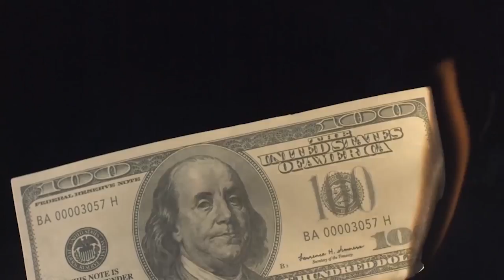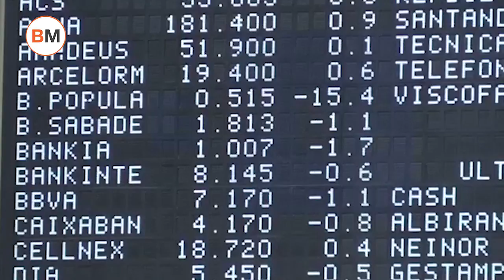Money Talks - La defunción de Banco Popular